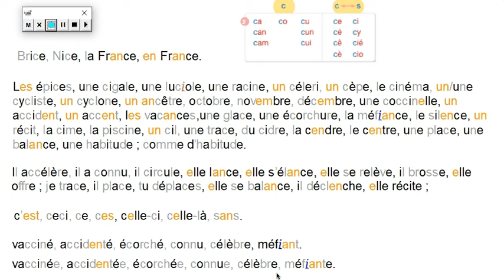rec lecture répertoire mots lettre C 2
lire des mots et expressions avec la lettre C